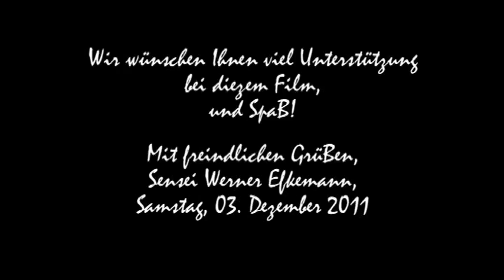Expert Kyokushin Shihan Marc Walleghem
Robert Frank Wienneke staat voor goede aanpak van een foto en videoreportage van alles wat voor jullie van belang is! 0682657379